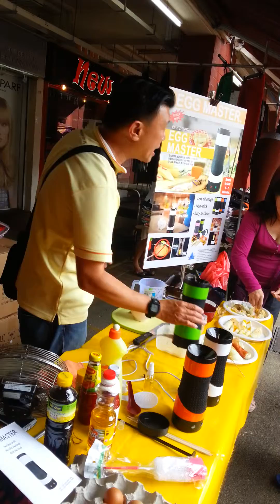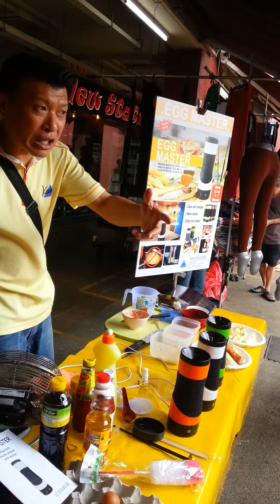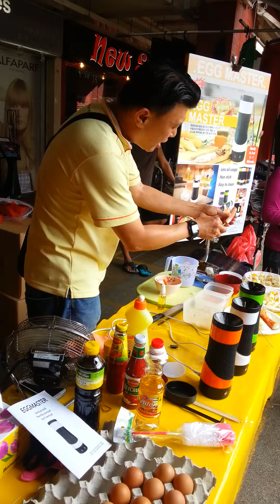Eggmaster pt 2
Eggmaster